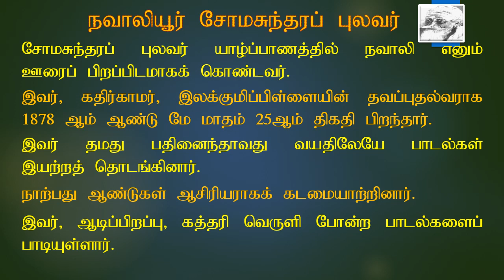Sri Lankan grade 5 scholarship Exam Primary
தமிழ்
தரம்-5
நவாலியூர் சோமசுந்தரப் புலவர்